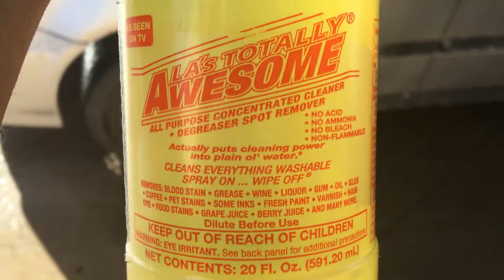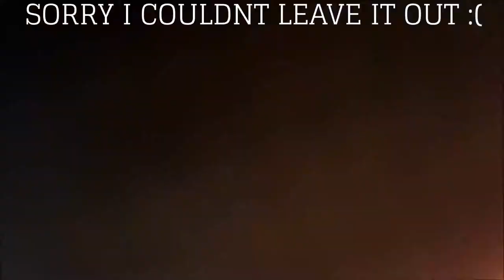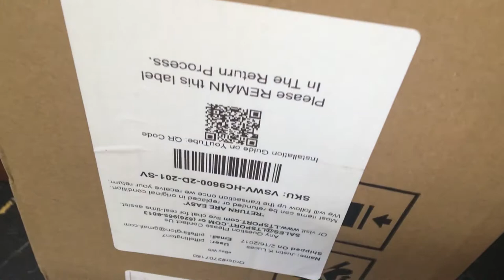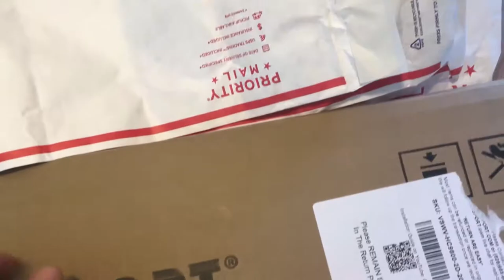VLog 5 | HOW TO MAKE YOUR TIRES SHINE FOR A WEEK! | RANDOM UNBOXING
Dom pulled up couple hrs after I closed the video out and showed me his new whip, it's his first stick. I'll be making an update video on saturday showing how my tires held up.

CASH ME OUSSIDE !!!